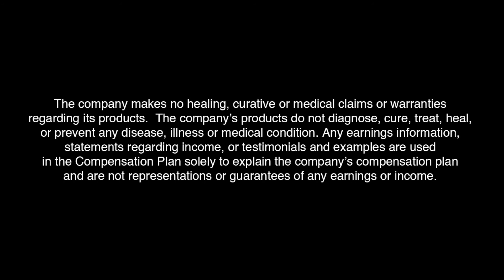Nathan Madden sharing his experience | Evolv Health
Nathan Madden sharing his experience

"so worth it"

If You are looking for healthy guidelines, 100% natural supplements, meal replacements, or to follow a program that makes rebooting your health easier YOU HAVE COME TO THE RIGHT PLACE!